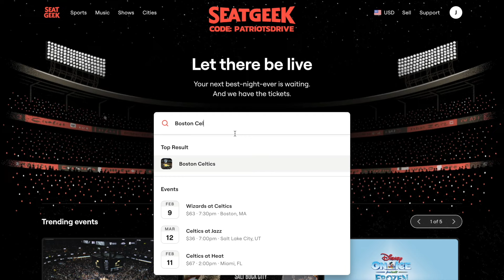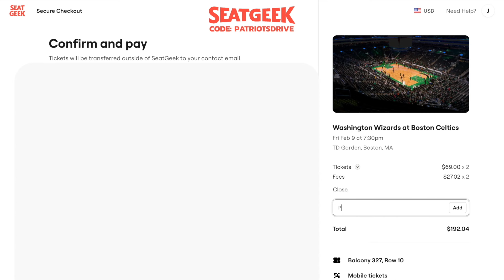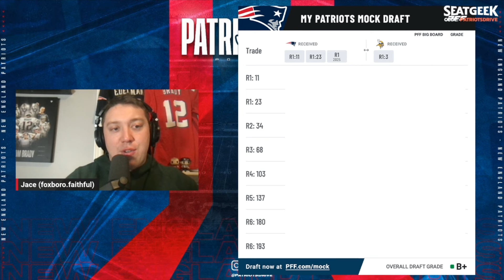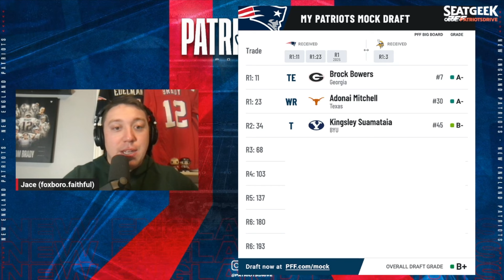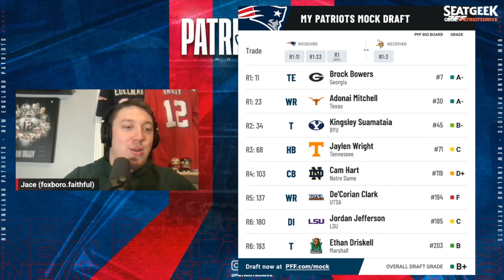Patriots Make TRADE For Historic Draft Haul, Draft Playmakers. Mock Draft Monday EP13:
With rumors going around of the Vikings wanting to trade up in the 2024 NFL Draft I visit the idea of New England gaining 3 EXTRA First Round Picks and have a chance to build their team around the QB position,

Livestream’s every Sunday nights after the Patriots Games

Use code PATSDRIVE on Underdog Fantasy and get your first deposit matched up to $100!